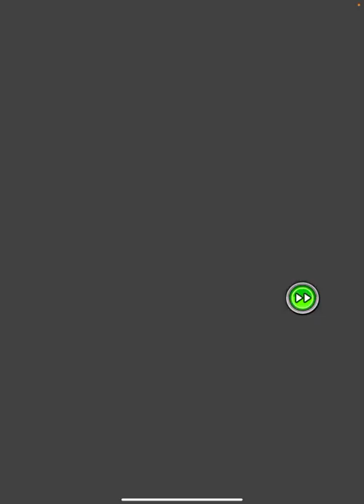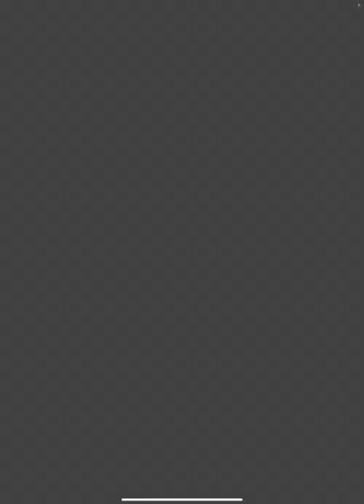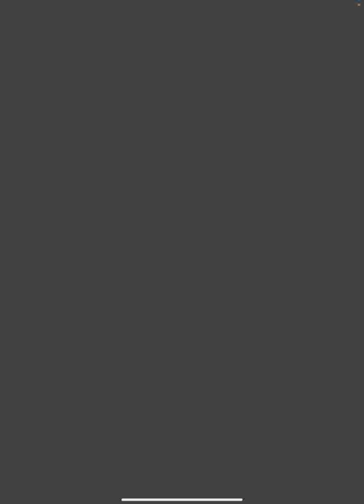A F2P REMATCH VS SUPER 17 REDZONE! Dbz Dokkan Battle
Pikkon is the best unit in the game